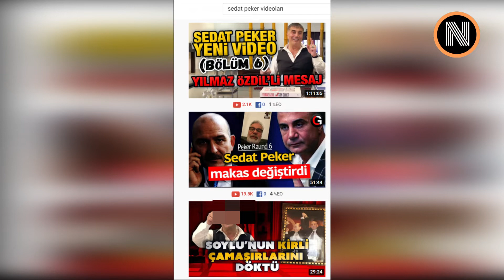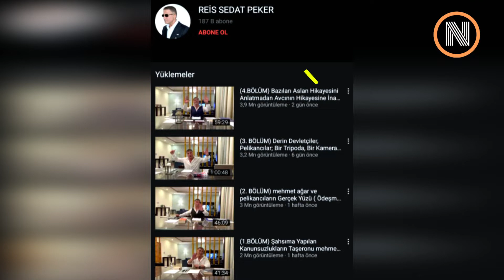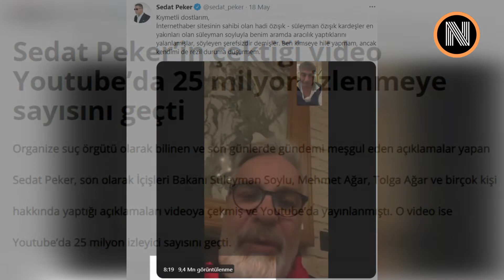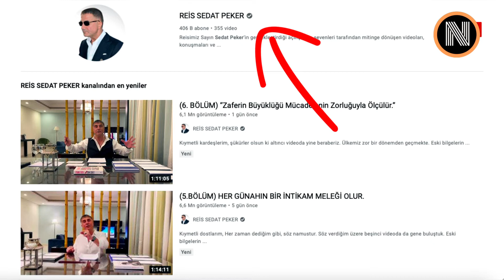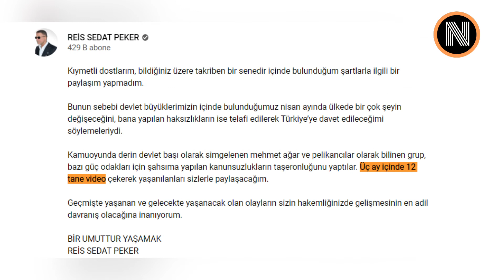YouTube, Sedat Peker'in Kanalını Doğruladı !! İşte NEDENİ !!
Bu video da Sedat Peker'in YouTube kanalı ile ilgili dün yaşanan yeni bir gelişmeden bahsetmek istiyorum. YouTube, Sedat Peker'in YouTube kanalında yayınladığı son 6 videosuyla hem milyonlarca izlenme sayısına ulaşan hem de adeta Türkiye gündemini derinden sarsan "Reis Sedat Peker" isimli bu kanala doğrulama rozeti verdi. İşte tüm detaylar. İyi seyirler.
► Daha fazla video, daha fazla NEDEN-İ Merak Edilen Şey !